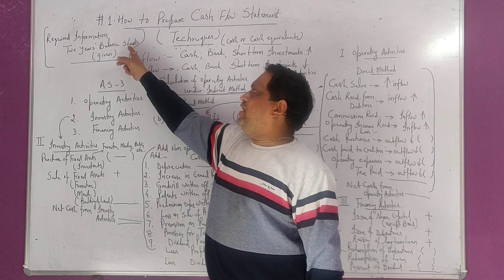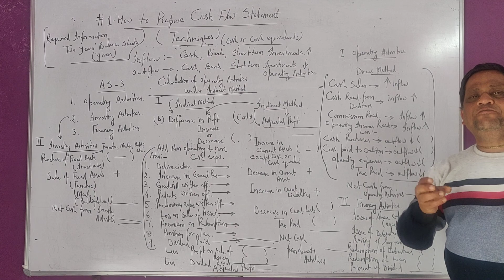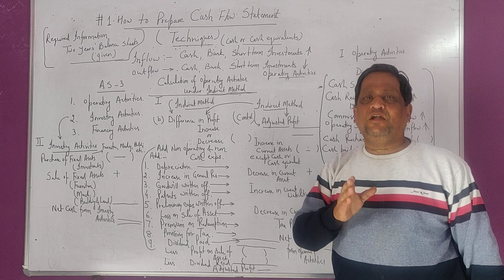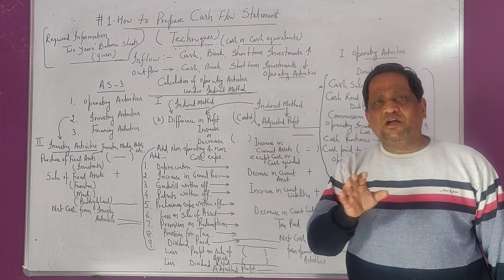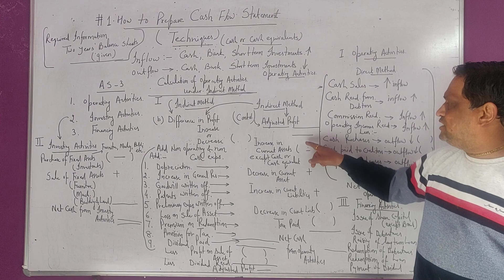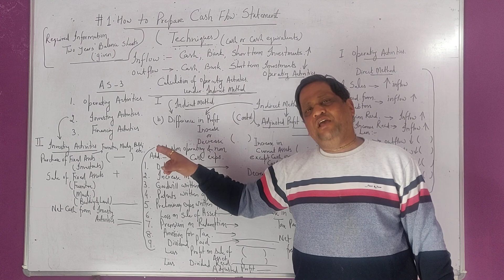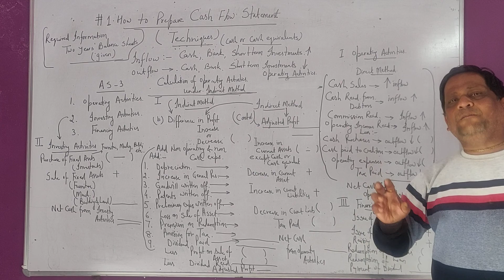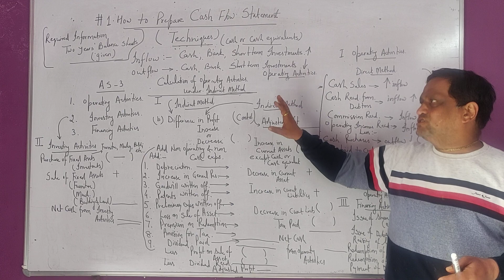#1 How to prepare CASH FLOW STATEMENT ( TECHNIQUE)